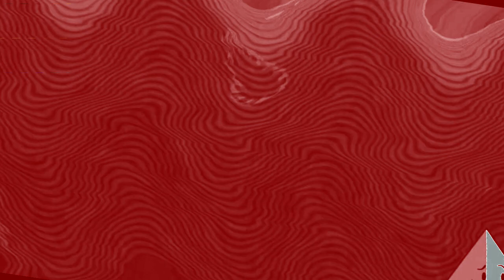{FIXED ^3} GC V2 (1981-94) ER4 Vs MGCLM539, TMTBE3125, TBVE2002, MVLVME389, ASLM425, AMLM859,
MVEC296, TCV1530, MHMMLE335, TMWMLM174, TOCRSM785, MRSLE382 & Everyone
Fixed ^3 Because The X Is going to and Wake Up X Was Wrong.

Your Turn?

and all the TBMLE128 Logos